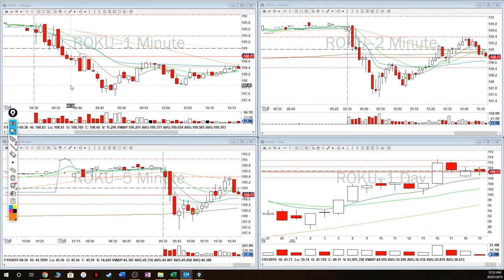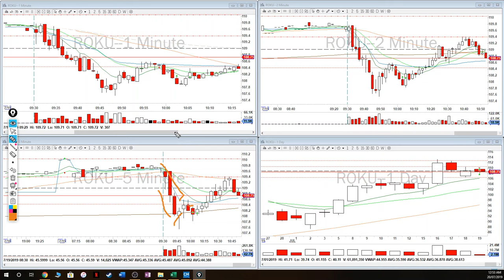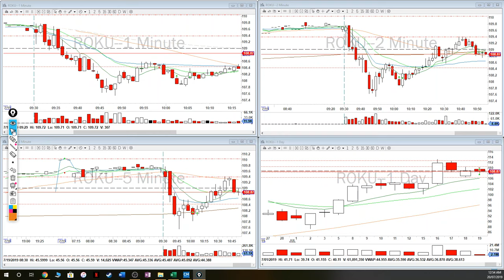Jay Day Trading Recap | Jul 19 2019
IB/DAS traders, email and ask as a member of BBT for a free upgrade in your data feed as being part of BBT (a $50 value at no cost).

Learn DayTrading for a living with BearBullTraders
Many people would like to learn howtodaytrading, but often don’t know where to start, or they start by making some very dangerous mistakes. There is more than one way to learn trading, and there is definitely more than one correct way. The following is my suggested approach for starting a career in day trading. You may of course find different correct ways to learn trading from others

1. Day Trading Education
2. Trade in a Real Time Simulator
3. Join a Community of day Traders
4. Trade with Real Money

✅ SWING TRADING RESOURCES
Brian´s Book